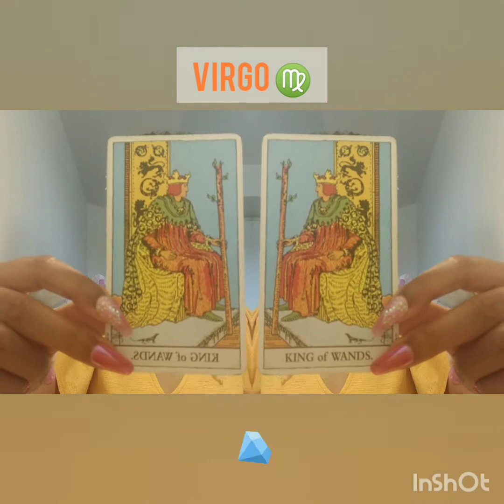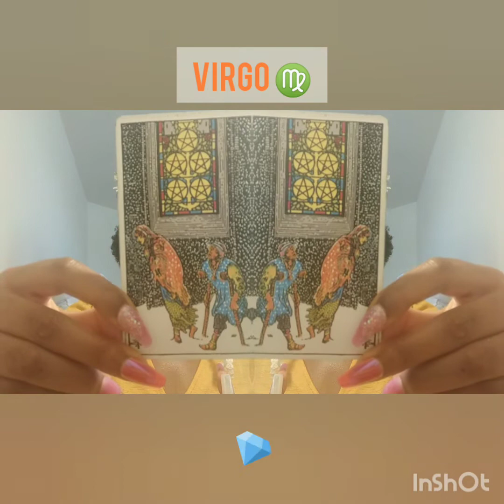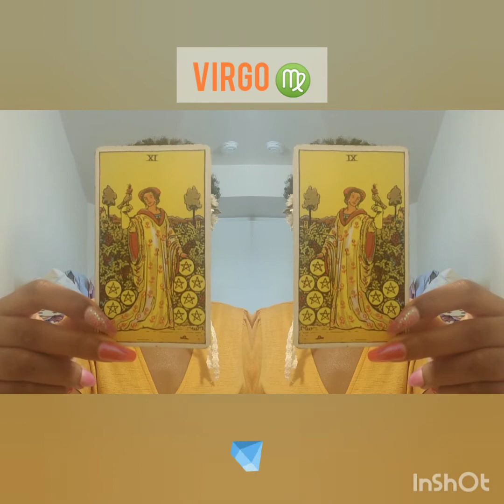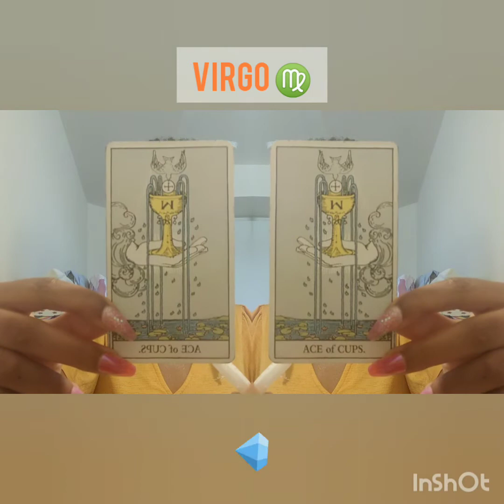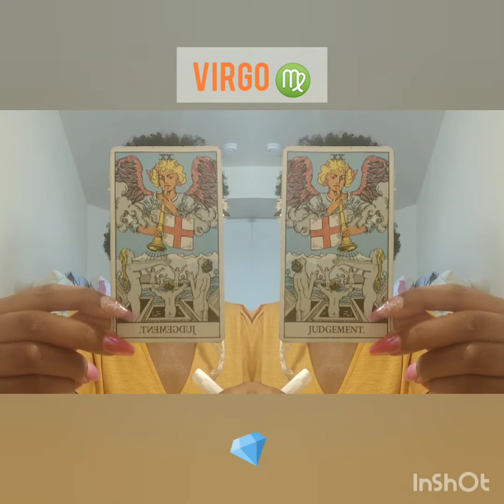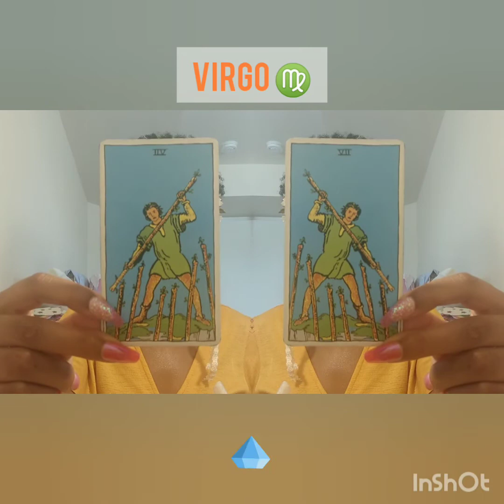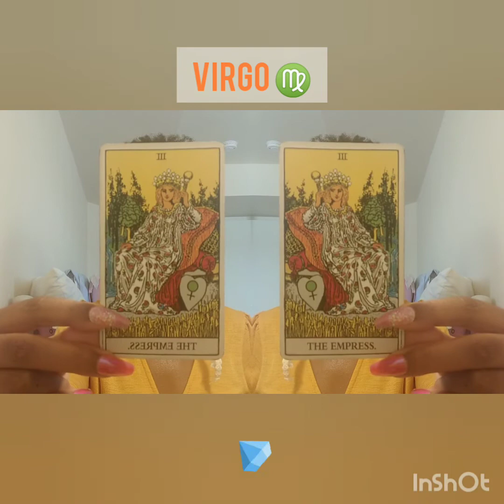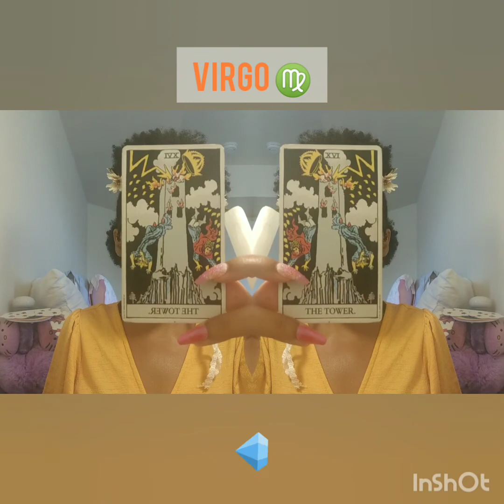Virgo ♍ ITS A ROLLIE, NOT A STOP WATCH 🤞🏿😏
Hello, This Is A Timeless General Free Reading.

💞 Personal Readings $15 for 15 mins 💫

Any Amount Counts 🤗